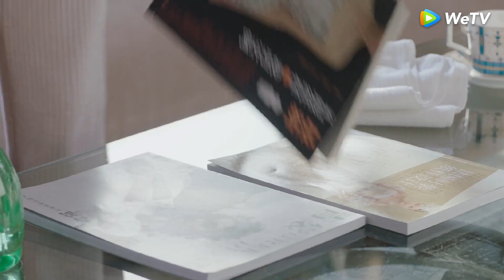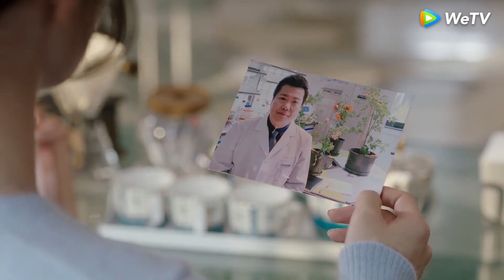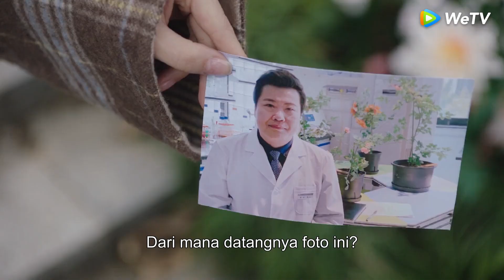Tahun Kala Kau Jadi Bintang | Cuplikan EP22 Kenapa Kondisi Fisik Baiju Melemah? | WeTV【INDO SUB】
Tayang setiap hari Kamis-Minggu (1EP/hari) | VIP: Setiap hari Kamis-Jumat (2EP/hari)

Jin Xiaoyu, seorang gadis yang menderita penyakit aneh. Nasibnya dan Jiang Baiju, seorang desainer misterius, diubah oleh kecelakaan mobil yang janggal. Satu menghilang begitu saja seperti bintang jatuh, sementara yang lain selamanya dibekukan dalam waktu. Bagaimana seharusnya kekasih ini saling menjaga di dunia mereka sendiri?

Estelle Chen - Jin Xiao Yu
Liu Hai Kuan - Jiang Bai Ju
Liu Chao - Lin Nuo Yan
Deng Wei - Qian Cheng
Zhang Hao Yu - Wei Lian
Chen Qian Yu - Cheng Wei Lan

00:00 Tonton Hiburan Asia Terbaik di Aplikasi WeTV!
00:30 Download Aplikasi WeTV & Tonton Full Episodenya!